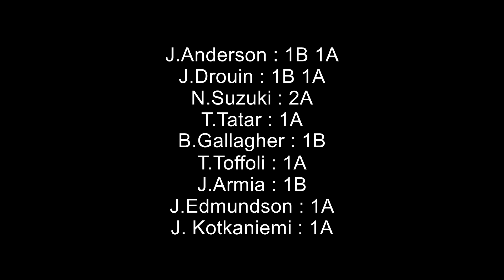Simulation - Montreal Canadiens vs Edmonton Oilers - 18 Janvier 2021